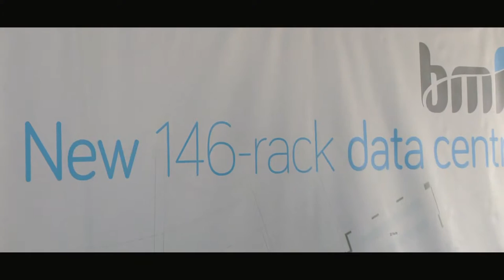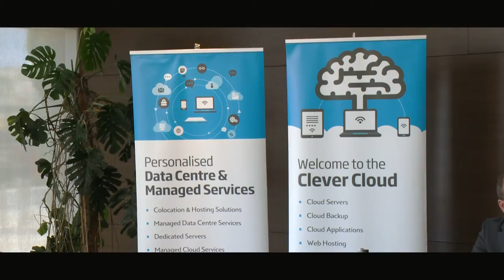BMIT - Press conference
BMIT have commissioned Y Ltd to organised a press event in which they announced an investment in a new data centre at Smart City Malta.